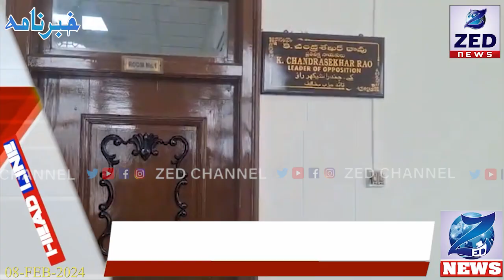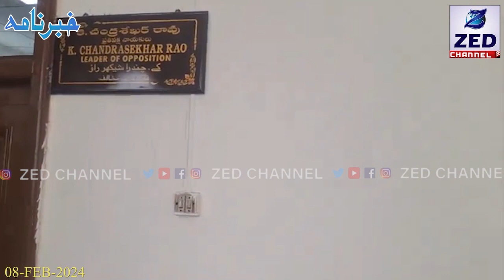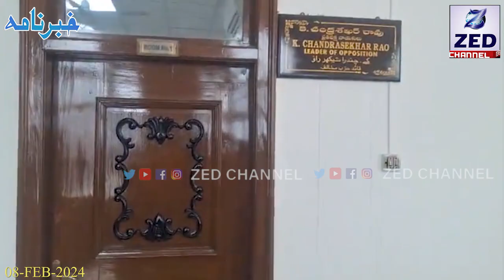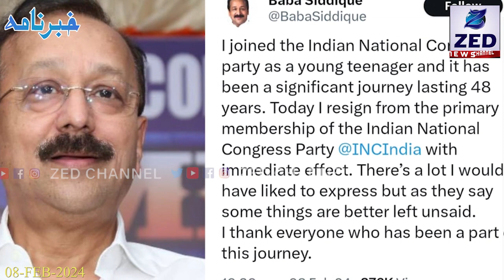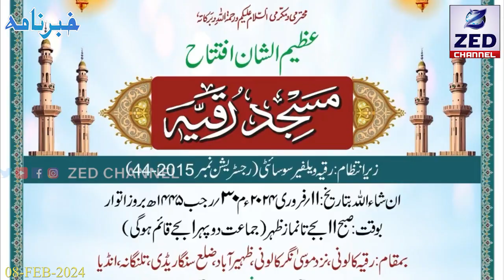Khabarnama l Telangana News l 08 Feb-2024 l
Khabarnama l Telangana News l 08 Feb-2024 l   @zedchannelhyd